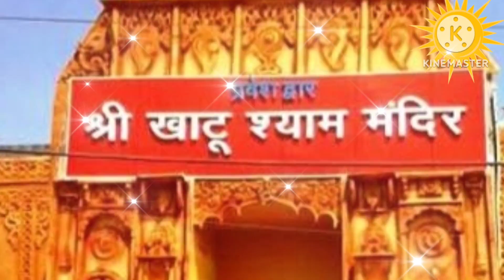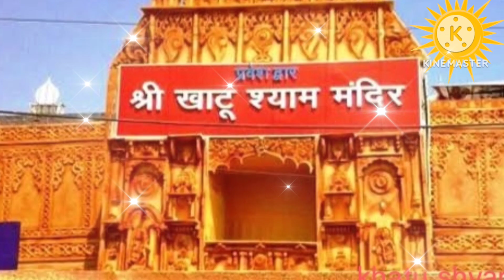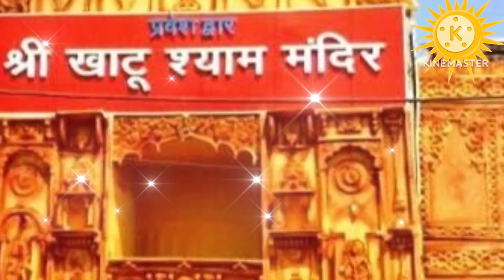खाटू श्याम के जन्मदिन 2023: जानें तारीख, महत्व और उत्सव | Khatu Shyam Mandir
खाटू श्याम के जन्मदिन 2023: तारीख, महत्व और उत्सव, khatu shyam status
खाटूश्याम जी का जन्मोत्सव कार्तिक माह की शुक्ल पक्ष की एकादशी के दिन मानाया जाता है. इस दिन को देव उठनी एकादशी होती है. इस बार यह तिथि 23 नवंबर दिन गुरुवार को कार्तिक माह की शुक्ल पक्ष की एकादशी तिथि पड़ेगी

2023 khatu shyam bhajan
khatu shyam birthday status full screen
Khatu shyam birthday status
khatu wale ke bhajan
Khatu shyam live